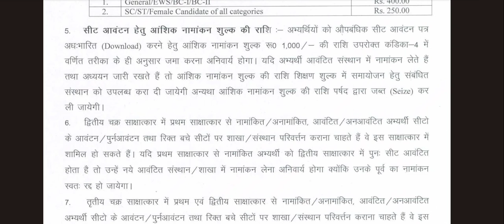Documents Required at a time of Addmission in Jharkhand || Jceceb Documents List for Addmission 2023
• हेल्पलाइन नंबर :- 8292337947 ( only whatsapp)

jharkhand polytechnic counselling, jharkhand polytechnic result kaise check kren
jharkhand polytechnic 2023 Results kab aayega , jharkhand polytechnic 2023 results,
entrance exam preparation,bihar polytechnic
2023,jharkhand polytechnic entrance exam
preparation 2023,jharkhand polytechnic
2023,jharkhand polytechnic 2022 exam date,polytechnic exam,jharkhand polytechnic form kab aayega 2023,polytechnic